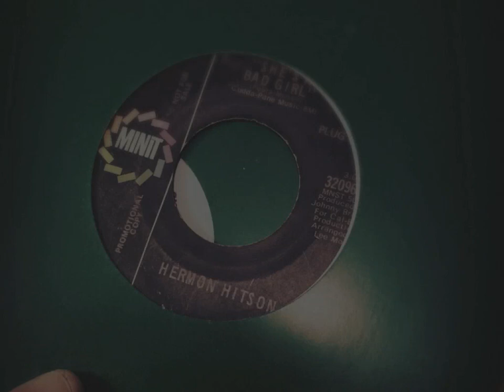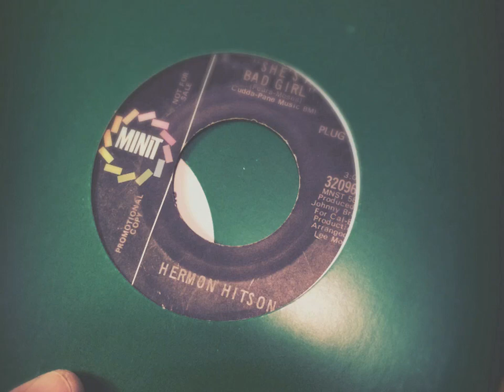HERMON HITSON She's a bad girl MINIT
Superb X/Over tune rarity by HERMON HITSON! Great version, Love it! "Love is a mistery..."